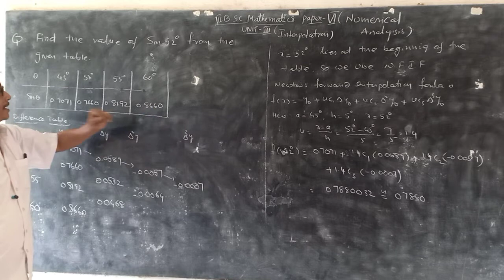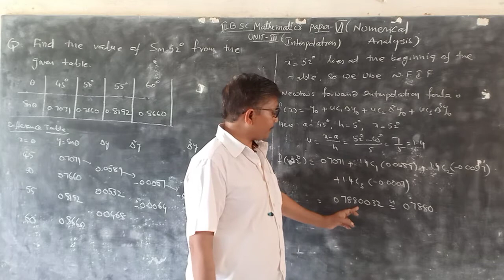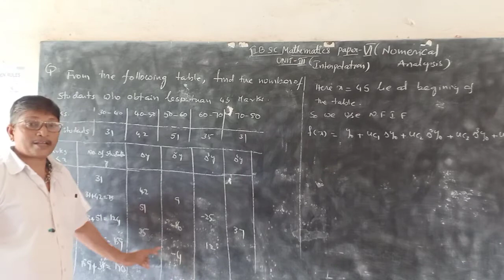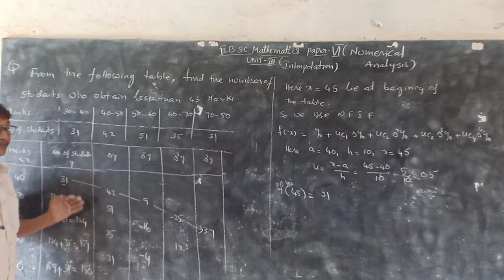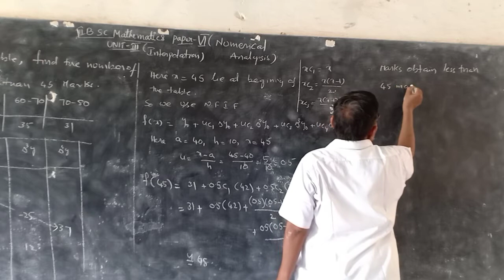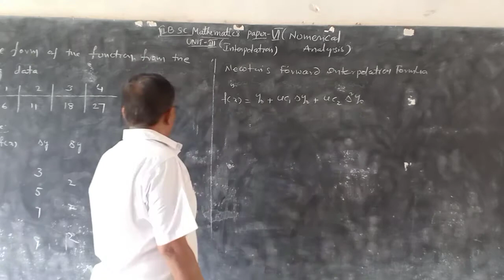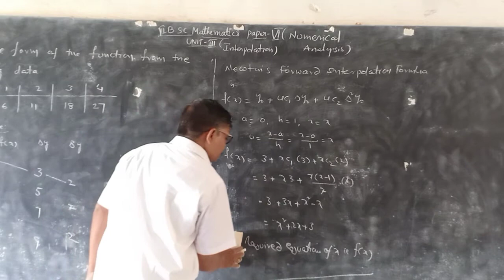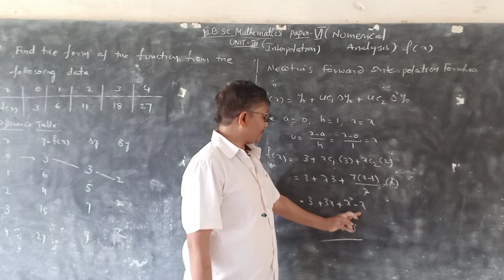III B.Sc Mathematics Semester_VI Topic : Numerical Analysis